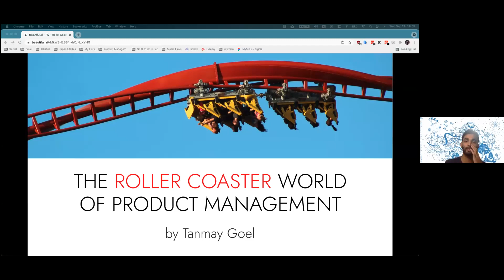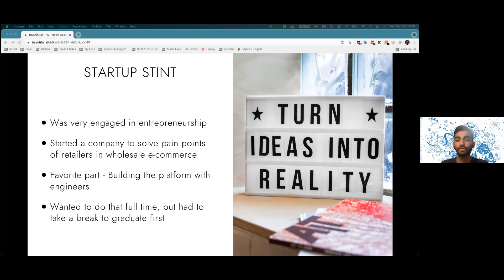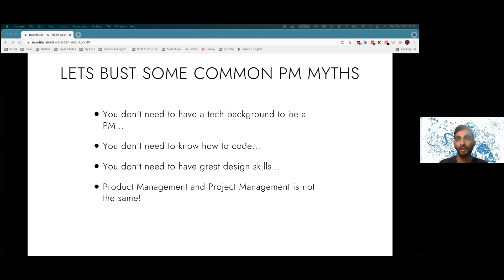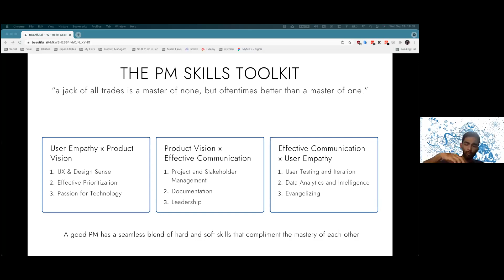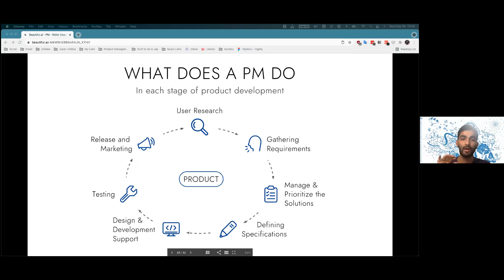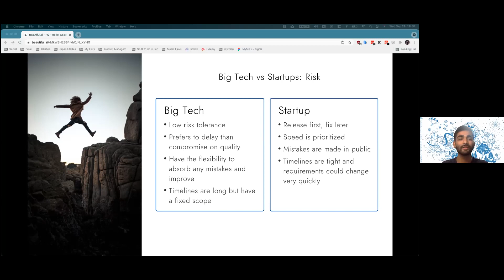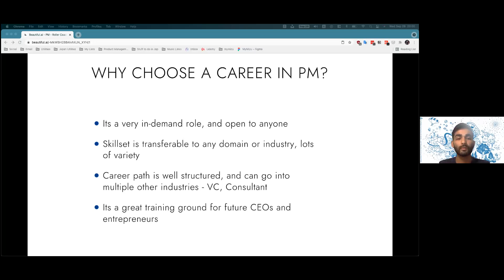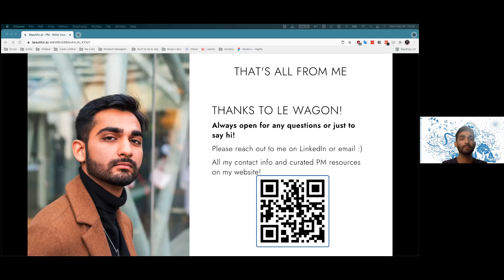The roller coaster world of Product Management - Le Wagon Tokyo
00:00 Event opens & intro
05:18 Journey to my first PM role
15:40 What is a Product Manager?
34:23 What does a PM really do?
55:27 Why chose a career in PM?
1:03:10 - Contacts

If you are involved in the tech industry, you would have heard about the role of a Product Manager. The daily life of a Product Manager is usually a roller coaster, and its speed and intensity could be different based on which type of company or product they work for.

In this talk, Tanmay, Product Manager at Rakuten and Pro Bono Product Lead at mymizu, will talk about his journey stumbling into this role and falling in love with it, some myths about what Product Management is and isn't, and how PM would differ in a big company vs a startup by sharing interesting real-life stories and cases.

Join our online talk on Sep 29th to learn what a Product Manager actually does, how this role is different from a Project Manager, do PMs design/code and ask all your questions.

🚀 About Tanmay Goel 🚀

Tanmay Goel is currently a Product Manager at Rakuten Travel focusing on consumer-facing services. His current core interests lie in design thinking, UX as well as process management.

Taking his passion for sustainability a step further, he is also a Pro Bono Product Lead at sustainability startup mymizu, working on reducing plastic usage in Japan. Here his focus lies in gamification, user growth, and making large scale positive impact through technology

Tanmay is also the lead organizer at ProductTank Tokyo (the largest product community in Japan), and after that, if he still gets time, he spends it being a bedroom music producer 🎶.

or reach out to him on LinkedIn

Le Wagon Tokyo is a top ranked coding school for startups, creative people and tech entrepreneurs.